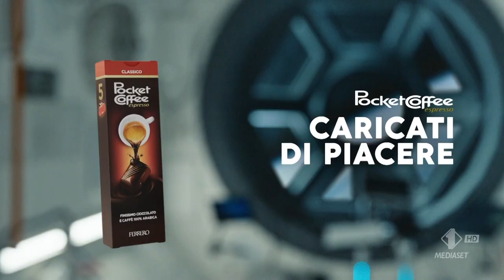Sequenza Italia1 - 21 gennaio 2024 1/7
Sequenza Italia1 - 21 gennaio 2024 - ore circa 15:00